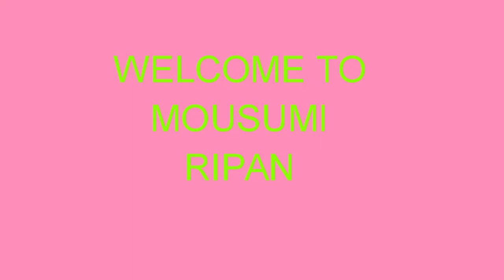Face cover with hanky & sunglass | tight hanky face cover | part-3 Mousumi ripan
face cover video
hanky face cover
face cover with hanky and sunglass
Dupatta face cover
scarf face cover
 4 layer face cover
3 layer face cover
tight face cover with dupatta

husband hair cut challenge in lockdow

3 drink for weight loss

How to remove suntan

How to applying Henna

Dry hair comping

Maybeliner master primer

Giloy juice ke fayde

My saree makeup look

Sneezing challenge

How to remove upper lips hair

easy and quick hairstyle

How to face cover with dupatta in 1 minute

Two braid hairstyle

Balloon blowing challebge

breath holding challenge

different style sindoor apply

top 8 almond oil hacks

natural office makeup step by step

cotten silk dupatta face cover

ny bae Shakti liquid lipstick review

Alps goodness Sandalwood face cream review

Nose pin wearing